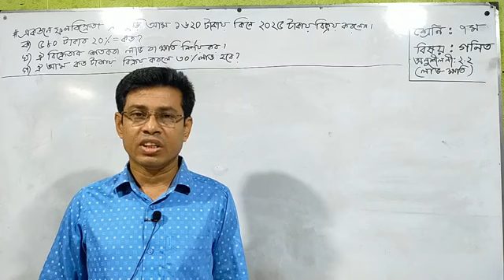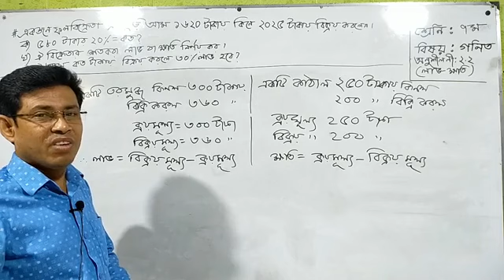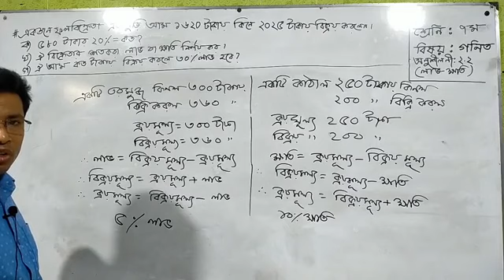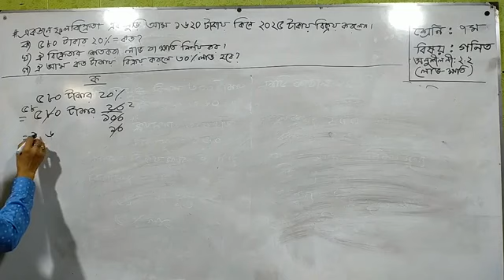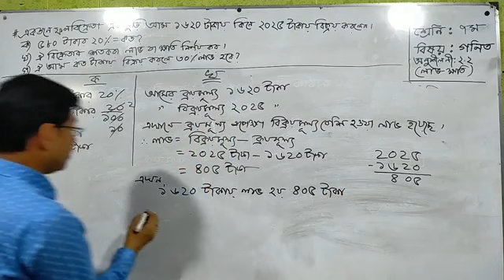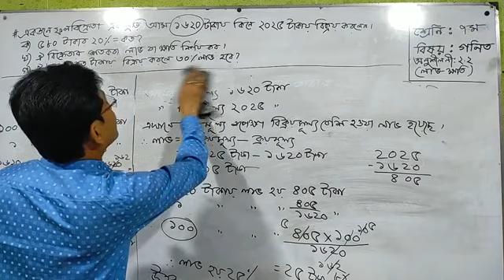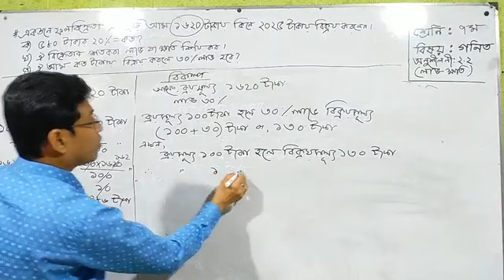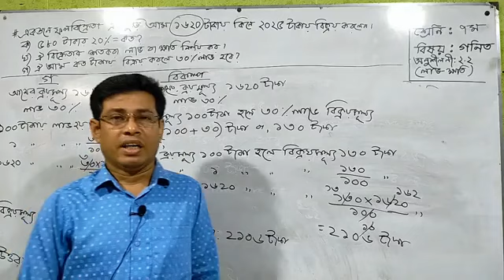Class - 07 | Math | Chapter - 2.2